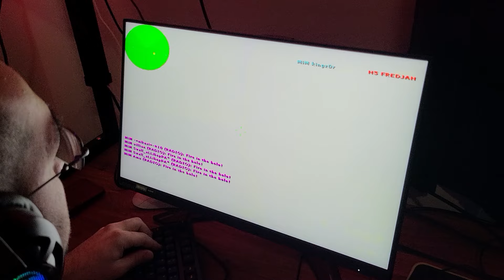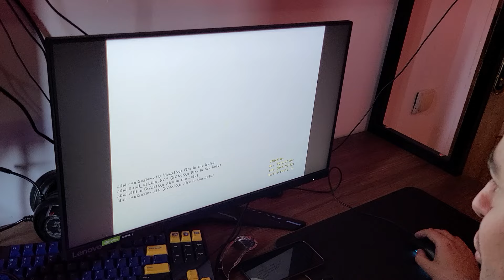MiM vs M5 Midgard lan Championship Group Stage map de_tuscan part 3/3 28.05.2024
team MiM
Gio villian Kvachadze
Dati d10 Onezashvili
Tornike blackhawk Jincharadze
Goga  Swall Jlantiashvili
Nika kingz0r Tsikhelashvili